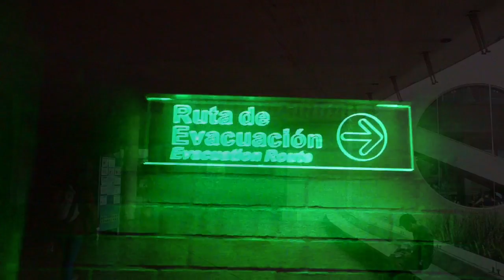Disque el Virgilio la cuida...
Biblioteca Virgilio Barco
Bogotá, Colombia
2016